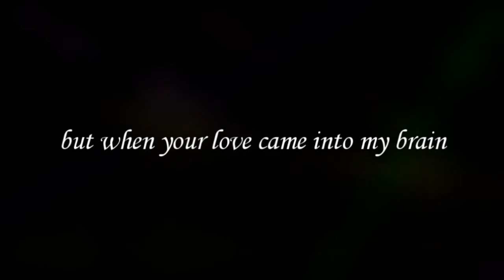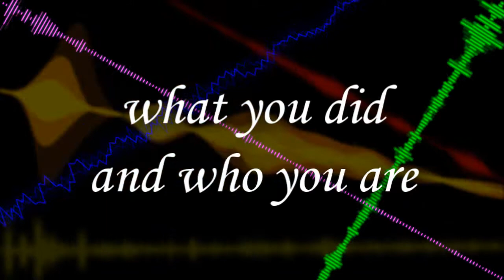Marshmello-Fly [[Lyrical Adapdation by Jordan Forester]]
You're the reason that...I can fly!
Okay, so. since my favourite Marshmallow-Man realeased his single ,,Fly'', I've always wondered, what lyrics it would have (if there was any lyrics except ,,i can fly' lol), so I've opened up Notepad and my creativity wide open and. made this.Hope you like it :)
Mix&Mastering,Vocals,Art,Video-Jordan Forester
[IF YOU USE MY LYRICS, YOU'LL HAVE TO CREDIT ME]